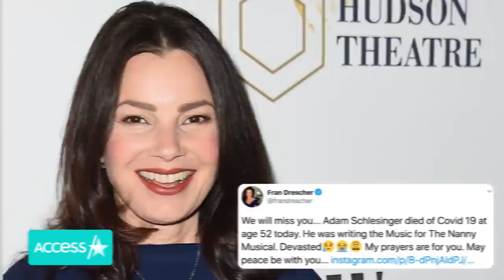Musician Adam Schlesinger Mourned by Tom Hanks, Jimmy Kimmel & Colleagues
Adam Schlesinger, an Emmy and Grammy-winning songwriter and co-founder of the band Fountains of Wayne, has died of health complications from COVID-19. The acclaimed musician and father of two passed away at a hospital in upstate New York at the age of 52, his lawyer told The Associated Press. Adam’s work spanned across all sectors of the entertainment industry, and his colleagues from TV, music, film, and theater took to social media to mourn their friend’s passing.